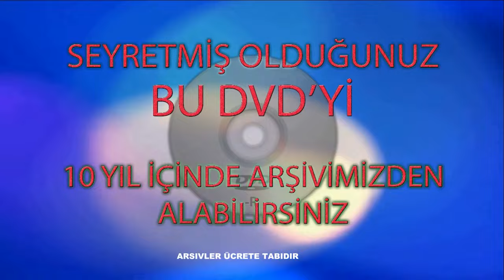KANDIRA ROMAN DÜĞÜNÜ SEYHAN & ÖZGÜR DEMİRKIRAN DEMİRBOZAN AİLESİ 05.01.2023 KARASU FOTO ŞİPŞAK